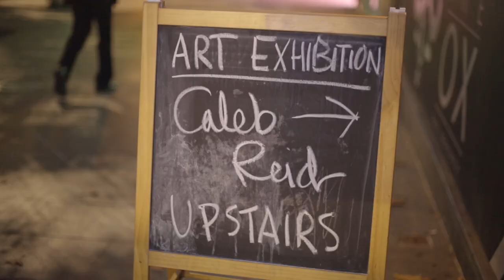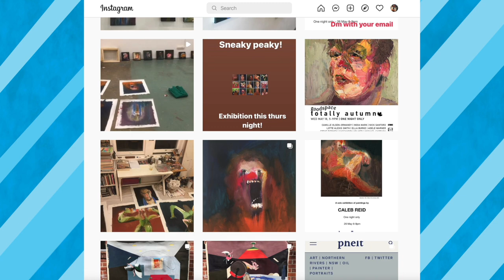Caleb Reid Gallery Highlights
Kapow checked out Australian artist Caleb Reids one night show "Void" held at Abstract Thoughts in Darlinghurst.